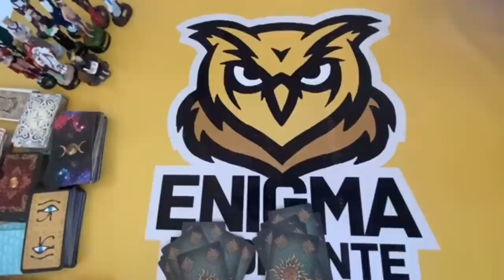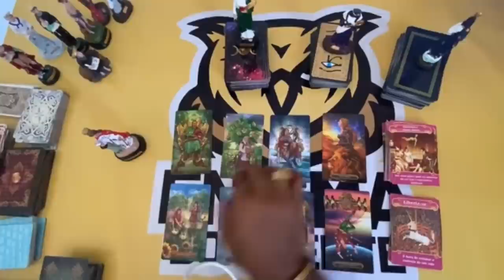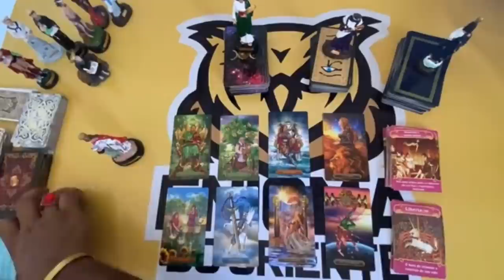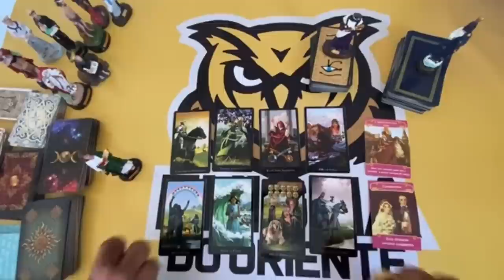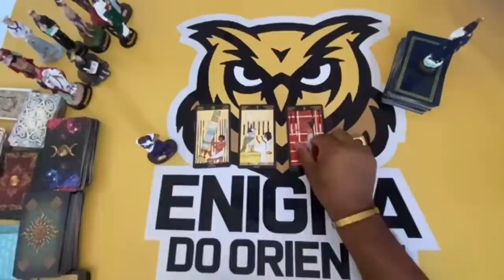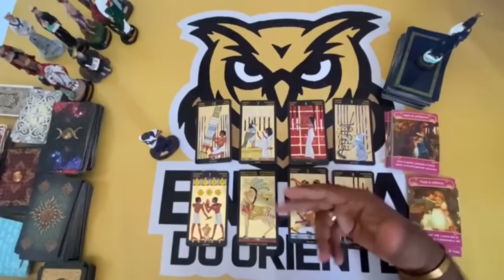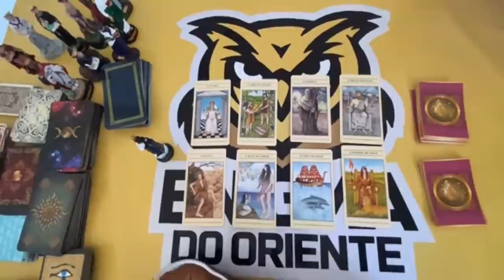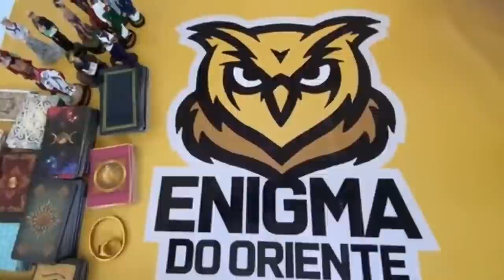Como ele(a) está em relação a min Tarô? 🦉Tarot de Hoje! Oráculo e Tarot responde! Tarot revelação!